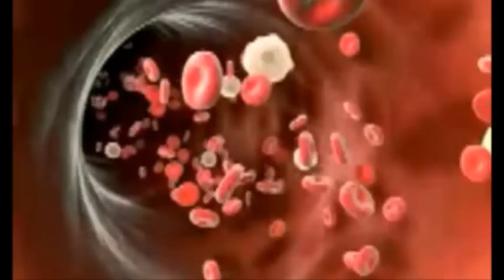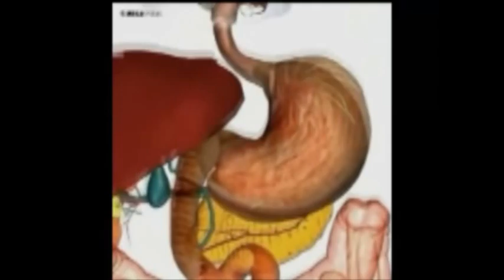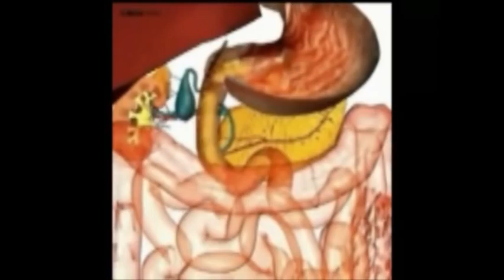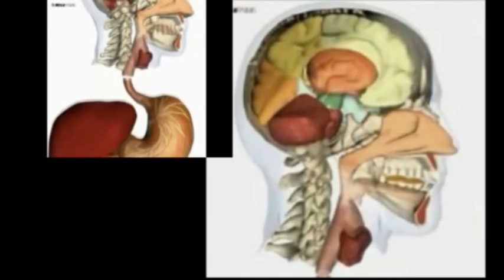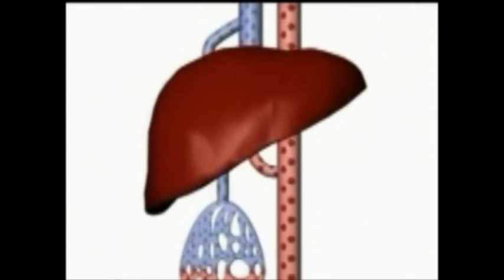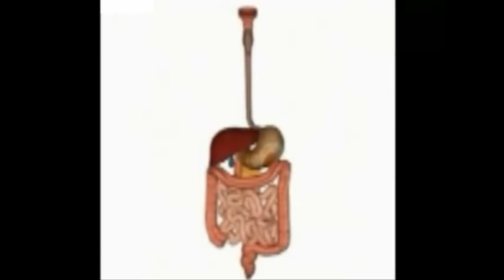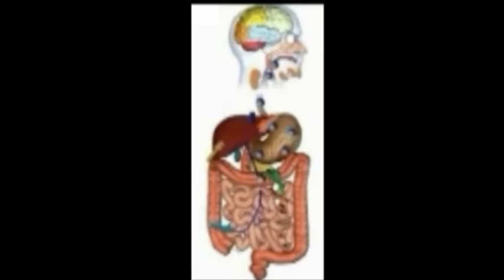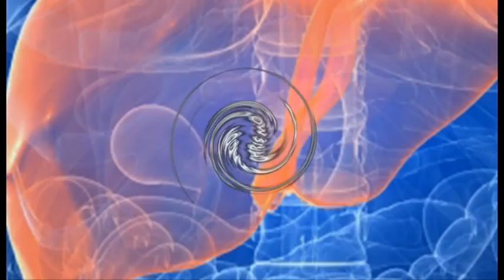clave sistema digestivo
Consiste en una explicación sencilla de lo que es nuestro aparato digestivo. Desde la boca hasta el ano este sistema provee funciones claves para nuestra subsistencia con el paso de los años, lastimosamente la gran mayoría de las personas pasan por alto ciertas reglas y pagan muy caro el precio de su ignorancia. Bienvenidos al SISTEMA DIGESTIVO.